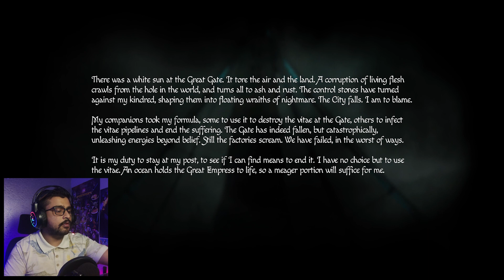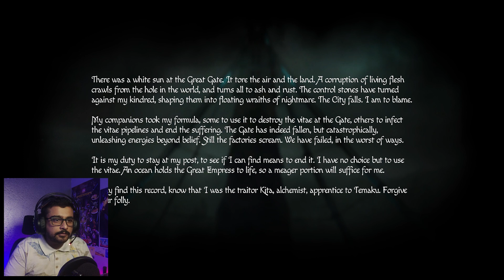WE ARE BACK IN HELL AGAIN!! |AMNESIA : REBIRTH Hindi | Part #4 |1080p 60fps | Gameplay Walkthrough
OMG!!! F**K WE ARE BACK IN HELL AGAIN!!
Dikkate khatam hoti nazar nhi aa rhi hai bilkul bhi guys!!
Amnesia: Rebirth played by Usama shams on Moto effects Gaming channel.
this game looks like the darkest games to date!!
This is the fourth part of the series guys!!
do check out the previous part video for more understanding!!
checkout our gameplay video.
Developer Frictional Games' follow-up to Amnesia: Rebirthis one of the most thrilling survival horror games in recent memory - one that is anything but forgettable.

Gaming PC Specification:
Processor:- Core i5 8500 8th gen
Motherboard:- B360m pro
Graphic memory:- MSI GTX Geforce 1060 6gb DDR5 Graphic